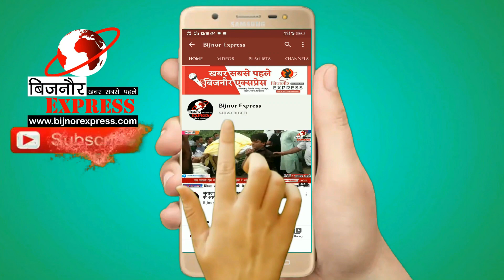BIjnor News || बिजनौर जेल में जेल प्रशासन ने बंदियों के साथ मनाई दीपावली।